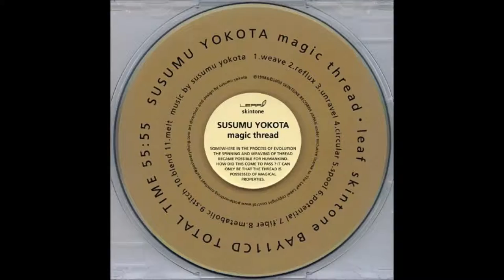Susumu Yokota - Fiber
HQ
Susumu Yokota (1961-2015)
Album - Magic Thread (1998)

1 Weave 5:05
2 Reflux 6:15
3 Unravel 2:45
4 Circular 5:45
5 Spool 6:47
6 Potential 6:28
7-Fiber 2:08
8 Metabolic 6:34
9 Stitch 4:17
10 Blend 5:39
11 Melt 4:07

"Susumu Yokota received fulsome praise for the Image 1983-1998 album released by The Leaf Label in September 1999. March 2000 saw the first release outside Japan of the now ridiculously scarce Magic Thread album. The album was actually released in Japan before 'Image', in a limited edition of just 500 copies on CD - the very first release on Yokota's own Skintone label."